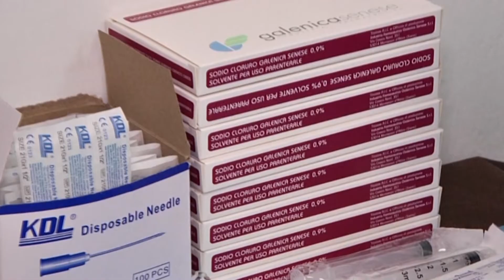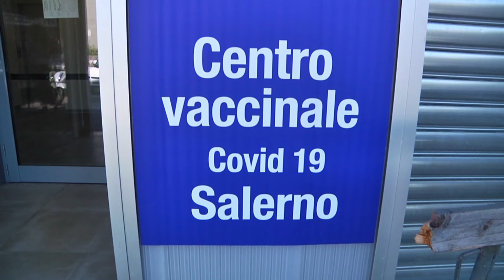Covid, 12000 terze dosi somministrate nel salernitano.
Vaccinarsi e partire con terza dose per fermare il covid. Lo ribadisce il referente covid dell'Asl di Salerno. Guai ad abbassare la guardia. Fino ad oggi 12.000 le terze dosi somministrate in provincia di Salerno